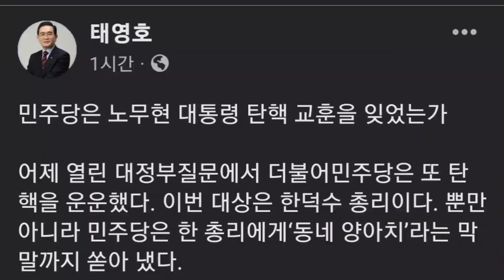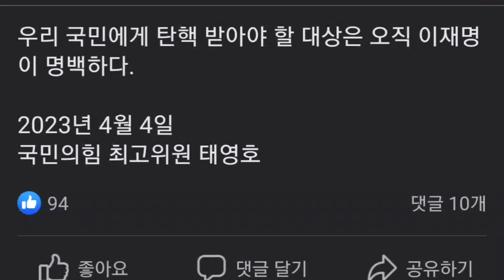태영호(facebook),민주당은 노무현 대통령 탄핵 교훈을 잊었는가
제작후원